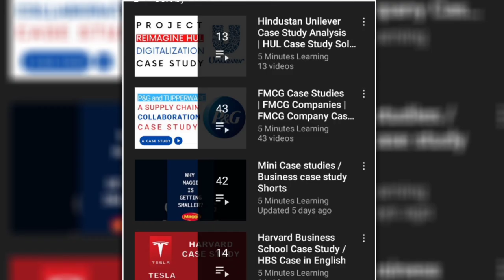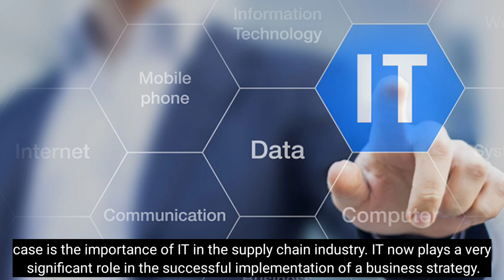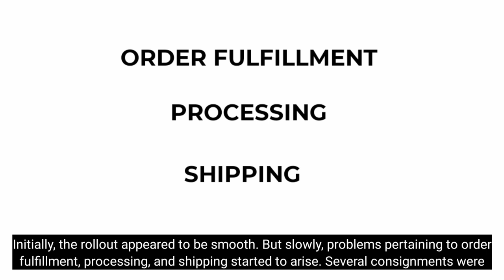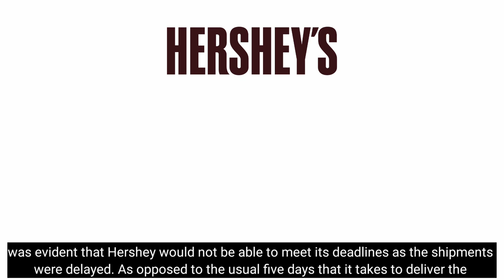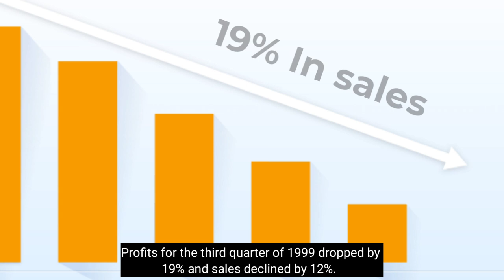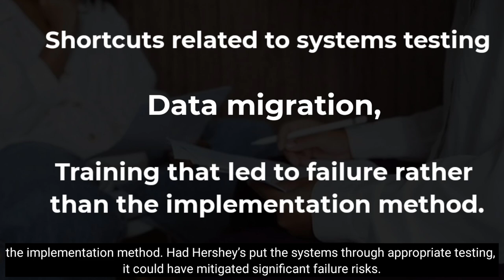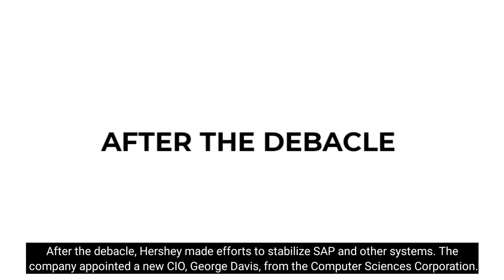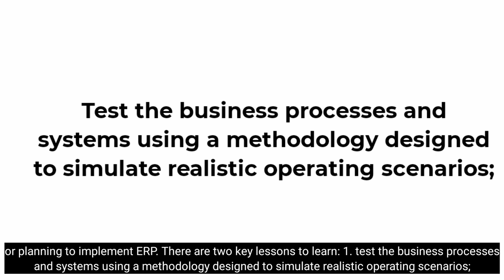Hershey's ERP Implementation Failure | Supply Chain Issues | MBA Case study analysis with Solutions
While it is true that successful implementation of an enterprise resource planning (ERP) system is a task of herculean proportions, it is not impossible. If your organization is to reap the benefits of ERP, it must first develop a plan for success. But “prepare to see your organization reengineered, your staff disrupted, and your productivity drop before the payoff is realized.”

Implementing ERP must be viewed and undertaken as a new business endeavor and a team mission, not just a software installation. Companies must involve all employees and absolutely and completely sell them on the concept of ERP for it to be a success.

A successful implementation means involving, supervising, recognizing, and retaining those who have worked or will work closely with the system. Without a team attitude and total backing by everyone involved, an ERP implementation will end in less than an ideal situation.
Many times, when companies decide to transition from outdated legacy systems to a central ERP platform, the result is sweet success. Unfortunately, that wasn’t the case for Hershey.

Though it’s been more than 25 years since Hershey’s ERP failure, there are still many valuable lessons we can glean from it.

When the ERP platform was adopted poorly, Hershey's was unable to satisfy more than $100 million worth of orders for products they actually had in inventory. The price of Hershey's stock dipped, and according to CIO Magazine, analysts didn't trust the company to properly deliver on promises again for nearly nine months. While your enterprise might not operate on that scale, you can imagine a comparable scenario based on your operating model.

In 1996, Hershey decided it was time to replace its legacy IT systems with an integrated ERP environment.

As you might expect, this was a complex implementation from the very beginning. Though the recommended timeline was four years, Hershey decided to expedite the project. They wanted it done in just 30 months, so it could go live before the projected Y2K bug was speculated to take place.

The official cutover was scheduled for July 1999, which wasn’t an ideal time for the company to transition to a new software platform. Hershey receives the bulk of its holiday orders in late summer, and it’s one of the company’s busiest periods of the year.

Not only did executives vastly underestimate the work required to get all systems live by that time, but they also failed to consider how imperfect deliveries would affect their bottom line.

To juggle the scheduling demands, project leaders took shortcuts and cut corners where possible. This included shortening the testing phase.

 Hershey's case provides valuable lessons for companies implementing or planning to implement ERP. There are two key lessons to learn: 1. test the business processes and systems using a methodology designed to simulate realistic operating scenarios; and 2. pay attention to the ERP schedule. These tips can help a company mitigate failure risks and succeed with ERP.